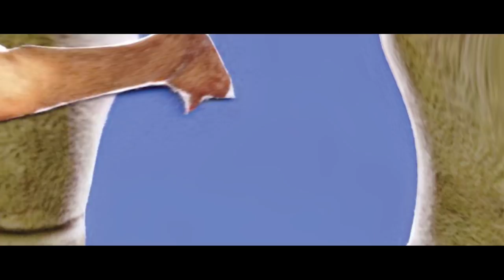Hugo Toxxx - NEPTUN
Produkce - Filip Petrov (@huclberry808)
Zvuk - Jan Křišťál (@audiogarden_studio)
Režie, střih - J. Jansa (@jansa.png)
Kamera - J. Trousil (@thestonemask)
1AC - F. Hampl (@_filiphampl_)
2AC - M. Bradáček (@majkl_iv)
Fotograf - F. Polame (@pollytails)
Dron operator - D. Janoušek (@dalibor.janousek)